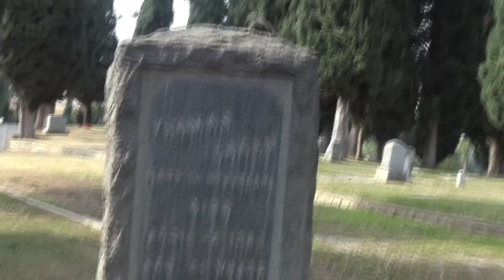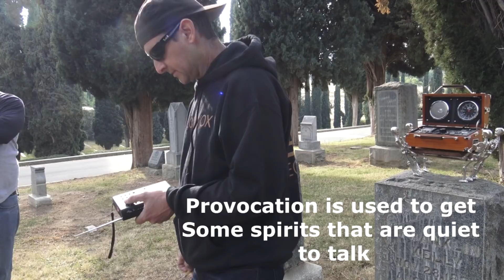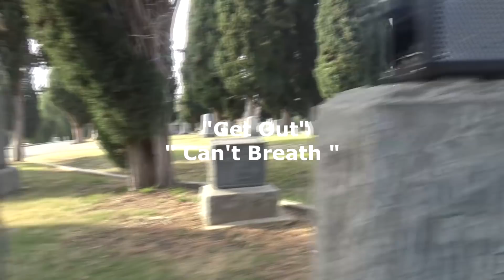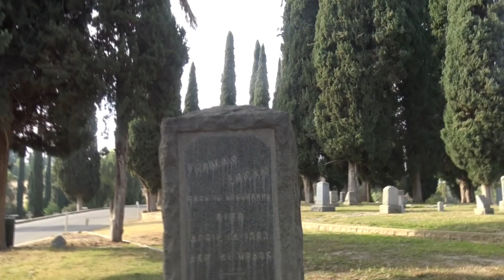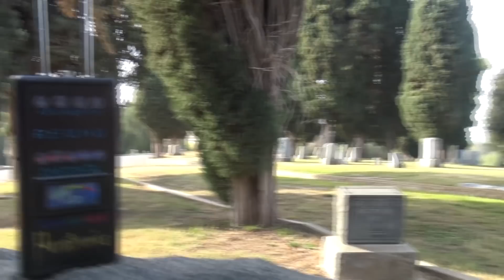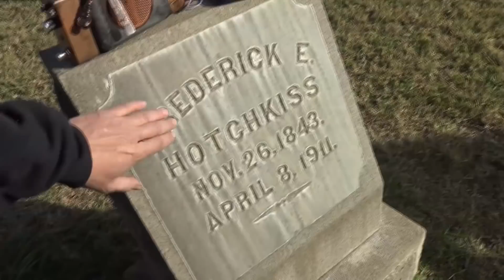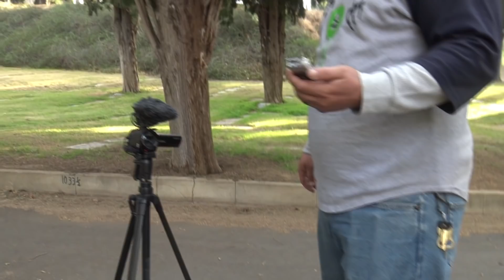EP52 - Real Ghost Stories RETURN TO HILLSIDE CEMETERY - Spirit Box Session, Shadow Mafia Paranormal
This is a Return Visit to  What used to be a Dark Haunted Cemetery Just to make sure it remains peaceful. During this session we will be using voice recorders for a base reading then diving into what in the paranormal field is known as ITC research using custom built devices such a Custom Built portal as seen used from huff paranormal and custom build spirit boxs that use radio scanning capable to communicate directly with spirits. Welcome to Hillside Cemetery Redlands California
*episode 44*
Get Tubby Buddy and Grow Your Channel, Get the Best SEO Tools Available

*** Welcome to Shadow Mafia Paranormal. This Channel Is Dedicated to Real Paranormal, Extreme hauntings, Spirit Communication and Paranormal / Ghost hunting, testing todays most advanced Paranormal equipment in the field.

PC Used
Voice Recorder
Primary Camcorder
Static Camcorders
Paranormal Music Box
Editing Software
Echovox 2.5 Direct Communication Program ( App )
K2 Meter
Studio Editing Headphones
Sony ICD ST10 Voice recorder *** Limited by supply ( Rare )
Amps Used to Build Portal Similar to S. Huffs design
Monitors Used to Edit Videos

research, ITC Research, Science, Paranormal, Ghost
ghost's caught on camera ghost's caught on camera, Spirit Voices, Paranormal tv, Ghost Brothers,
Dead Files, Zak Bagans, Nick Groff, Darrell Godsey, Randy Clark, Joe Carreon, Emily Munoz
Scary videos, top 5 Scary Videos, nukes top 5 scariest videos.
Ed and Lorraine warren Annabelle, most haunted amusement parks
paranormal tv, click bait, 3am videos not clickbait.
Angel box session, Life of Demonology.
5 scary ghost videos you cant watch in the dark reaction. paranormal activity 1 full movie,
paranormal activity full movie, huff paranormal juice world, spirit box circle with me, scary stories tiktok scariest videos ever, scary videos 2021, top 5 nukes, scary stories to tell in the dark